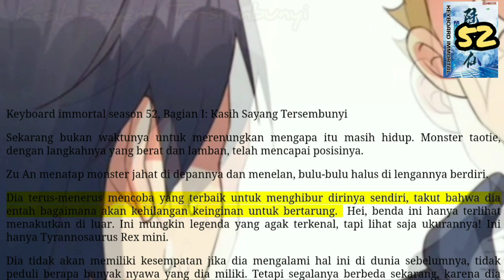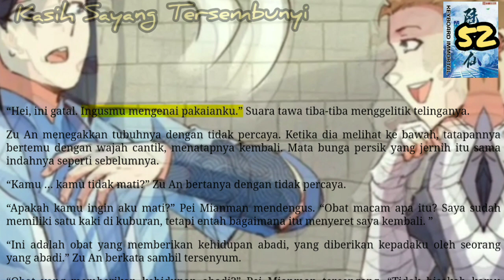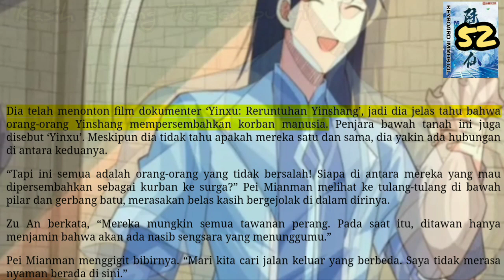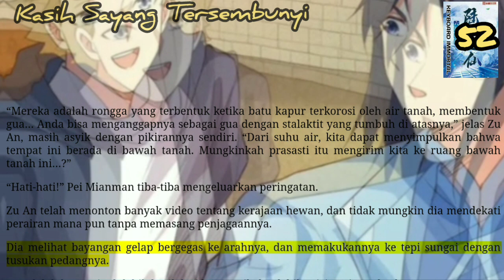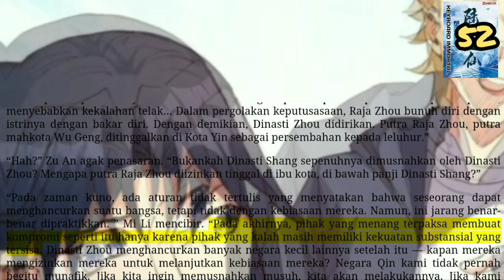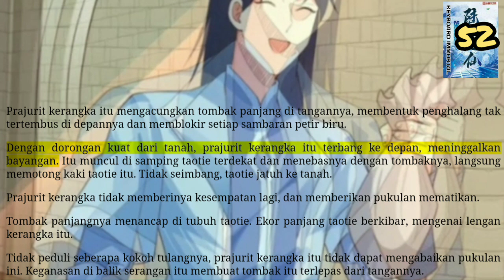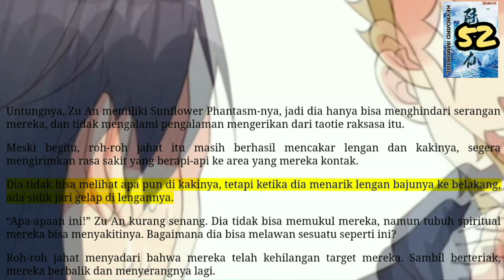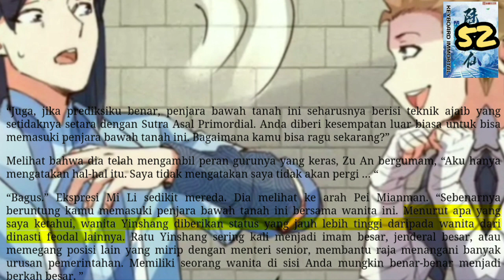Kasih Sayang Tersembunyi, KI 52